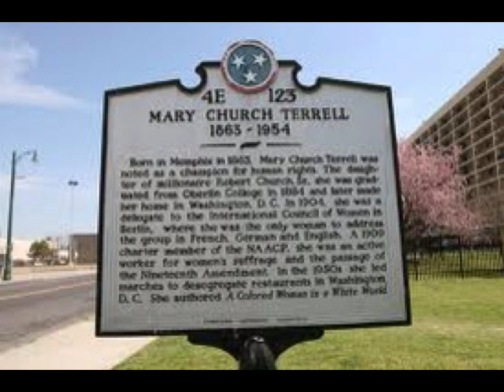Mary Church Terrell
by Sam Savoy Browder 7